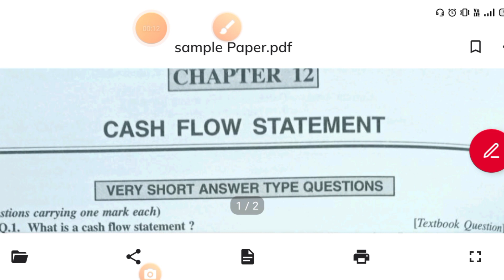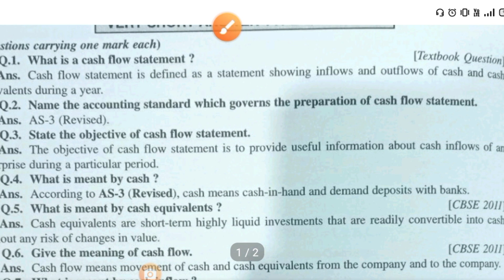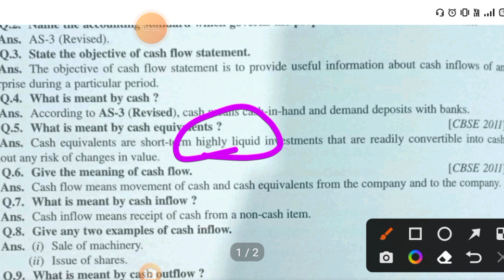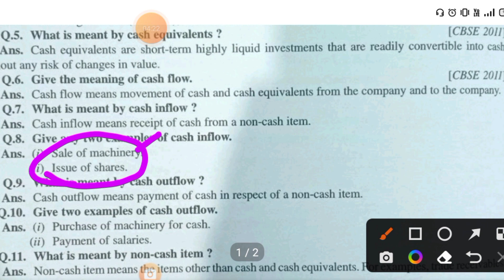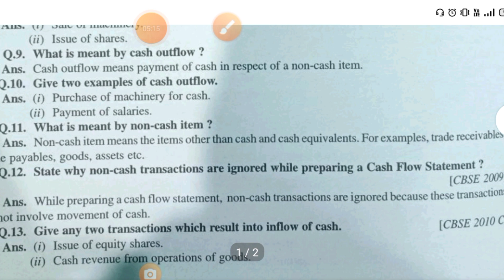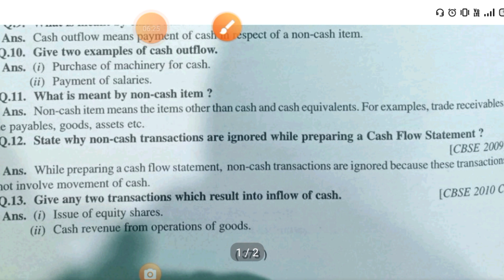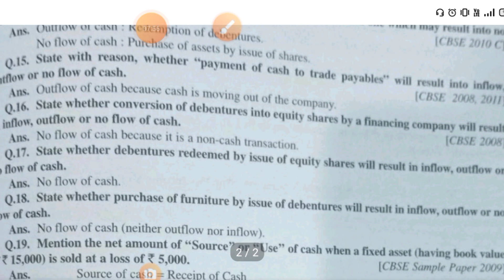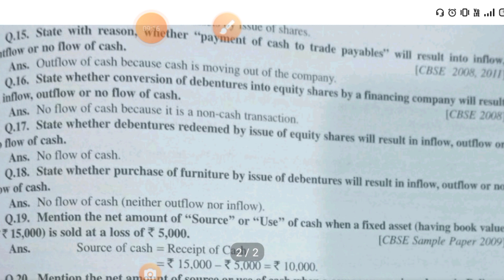Account, chapter wise pyqs class 12th||Board exam preparation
Chapter wise pyqs class 12th accountancy||accountancy board exam preparation 2023#magnetbrains

CBSE account sample paper 2023||CBSE board exam preparation 2023#rajatarora
Class 12th Accountancy,Board exam preparation
previous year question paper accountancy class 12#youtubevideo

Attention class 12th accountancy exam takers - are you anxious to know your results? Watch this video to find out everything you need to know about the results of your class 12th accountancy exams. Knowing your result is only a few clicks away! Get the inside scoop on what it takes to succeed in this crucial exam and learn how to maximize your score. Don't miss out and watch now!

YouTube search:👇
previous year question paper accountancy class 12
accountancy previous year question paper class 12 up board